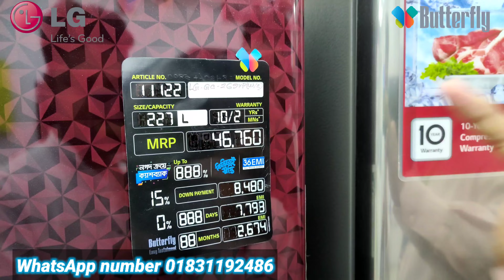Lg Fridge | Lg Refrigerator Price In BD | Lg New Model Fridge 2022 | Lg Frost fridge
আসসালামু আলাইকুম।আশা করি আল্লাহর রহমতে সবাই ভাল আছেন।আজকে আমার ভিডিওতে থাকছে। LG ফ্রস্ট ফ্রিজের কিছু কালেকশন।
আমাদের শোরুম এর ঠিকানা আবেদ প্লাজা গাজিপুর মহিলা কলেজ এর উত্তর পাশে জয়দেবপুর গাজীপুর। মোবাইল নাম্বার-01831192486.

এই ফ্রিজ গুলো আপনারা চাইলে।দুইটা সিস্টেমে নিতে পারবেন।প্রথমত আপনারা ছয় মাসে সহজ কিস্তিতে জিরো পার্সেন ইন্টারেস্ট নিতে পারবেন।এবং কিস্তিতে নিলেও ডিসকাউন্ট পাবেন 3 থেকে 5 %।আপনারা চাইলে একদম ক্যাশ দিয়েও নিতে পারবেন।সে ক্ষেত্রে আপনারা 5 থেকে 25 শতাংশ ডিসকাউন্ট পাবেন।